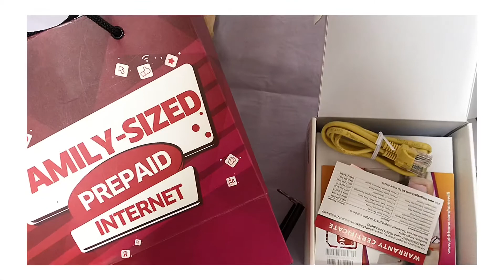VLOG: Moving Into Another Space 🗝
Hello! Welcome to my March Vlog.

// angelicloud ☁️